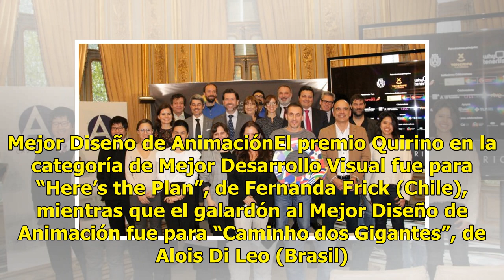VIDEO | Ana y Bruno gana el Premio Quirino a Mejor Largometraje de Animación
Ratio: 0 / 5 TENERIFE, ESP.- La película mexicana “Ana y Bruno”, dirigida por Carlos Carrera, ganó el Premio Quirino al Mejor Largometraje de Animación en la primera edición de estos galardones, entregados en una ceremonia en la isla española de Tenerife. "Ana y Bruno" competía en esa categoría con ...

{hashtag}